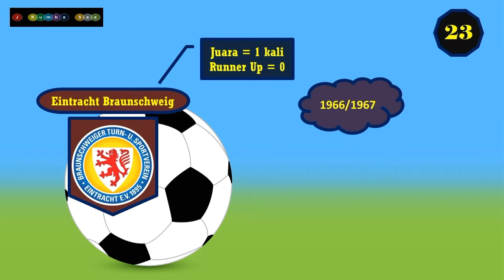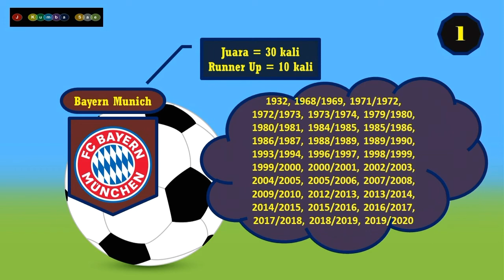Daftar 29 Klub Juara Liga Jerman Tahun 1903-2020